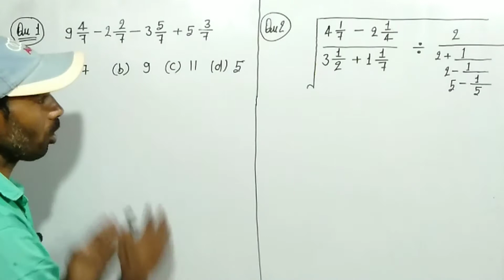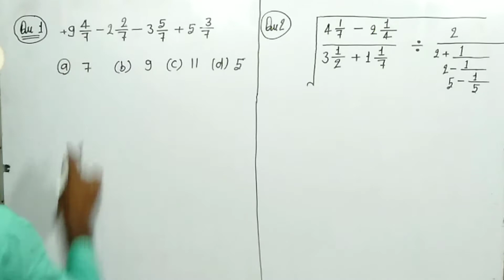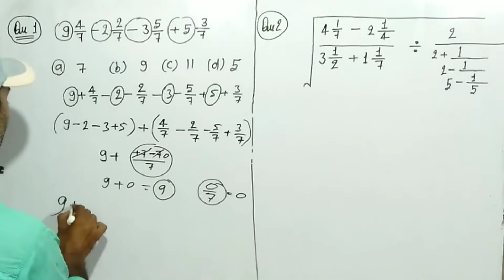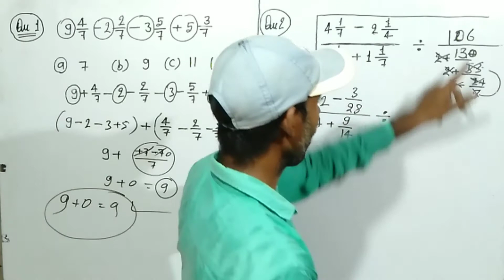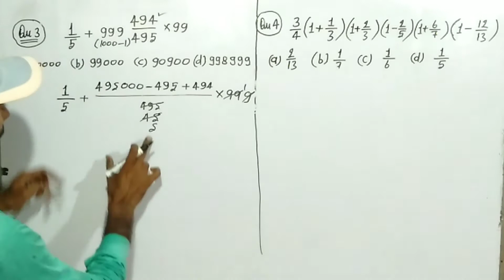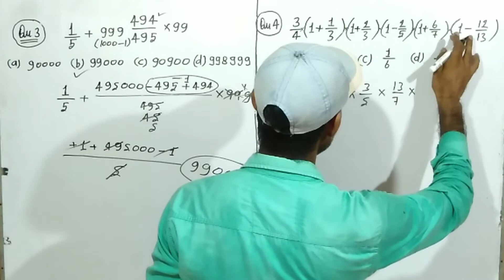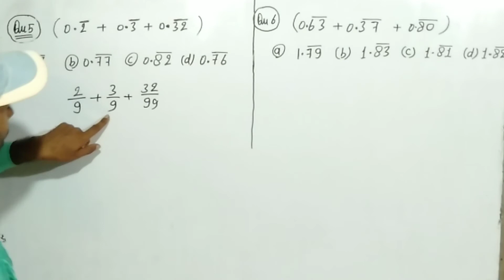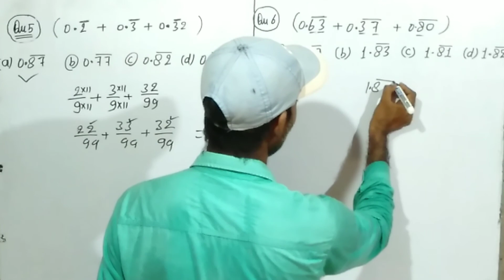सरलीकरण भाग 4, simplification part 4, upsssc pet math class , ssc, NTPC, pet, UPSSSC math classes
simplification part 4, upsssc math class

Hindi video I have teach you some important question for SSC up NTPC up railway group D UPSSSC pet class

Math in Hindi classes
Math in Hindi upsssc pet
simplification question answer class
simplification in Hindi
simplification for UP triple SC
application for u p s s s c
math exam
math Sahi
UPSSSC math hindi
up SSSC math class

in this video I have explain simplification question answer and method with tric